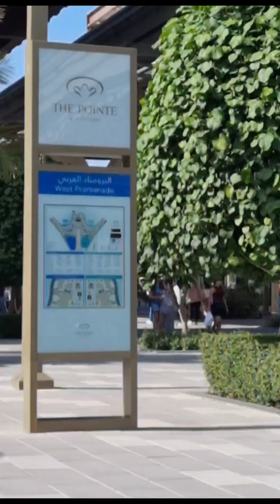The pointe Dubai | visit